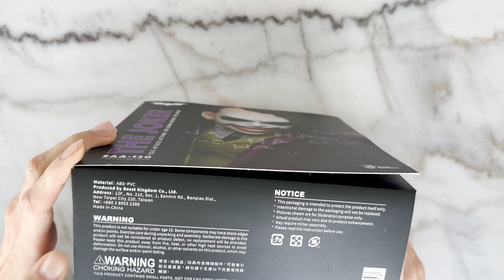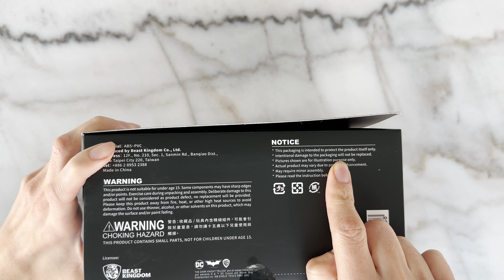EGG ATTACK THE JOKER EAA-120 THE DARK KNIGHT BEAST KINGDOM UNBOXING AND REVIEW !!!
Si tienes un articulo en mente déjanoslo saber en los comentarios.